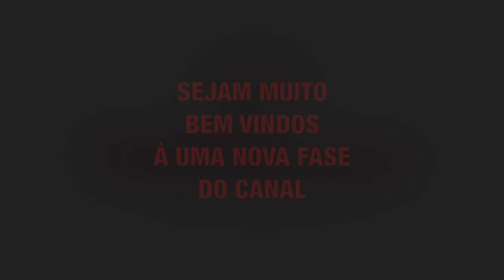LIQUIDIFICADOR ARNO IV CENTENÁRIO BEGE E VERMELHO COM 240W BOLO DE IOGURTE.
No vídeo mostramos o liquidificador Arno modelo IV CENTENÁRIO. Inspirado no IV CENTENÁRIO da INDEPENDÊNCIA o liquidificador é de meados dos anos 50. Com 240W, copo de vidro, com 6 lâminas removíveis é um bom liquidificador, tanto que está inteiro até os dias de hoje.

Bolo de Iogurte

1 pote de iogurte natural
A mesma medida do pote de óleo
4 ovos inteiros
2 medidas do pote de açúcar
2 medidas do pote de farinha de trigo
1 colher de sopa de fermento em pó
Bater tudo no liquidificador, conforme o vídeo

Cobertura

11/2 xícara de chá de açúcares impalpável ou de confeiteiro
Só misture tudo conforme o vídeo.